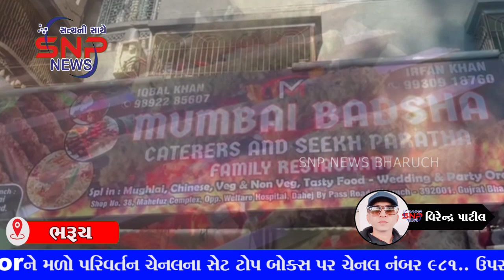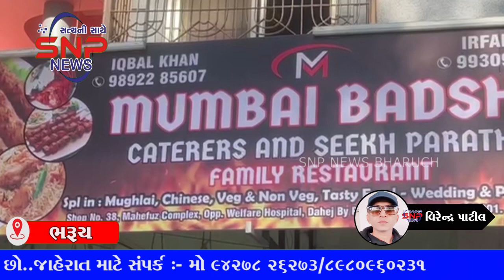મુંબઈમાં નોનવેજની વાનગીઓનો સ્વાદ હવે ભરૂચમાં.. રેસ્ટોરન્ટનો થયો શુભારંભ..